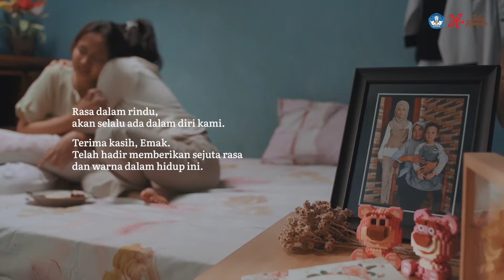Rasa dalam Rindu | Official Trailer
Rasa dalam rindu
Melintas waktu, mengikat jiwa
Menyatu dalam lautan kenangan
Merajut kisah hingga ke ujung rasa

Rasa akan selalu ada dalam diri kita.
Terima kasih untuk yang telah hadir memberikan sejuta rasa
dan warna dalam hidup ini.

Rasa dalam Rindu, segera di Jalur Rempah RI!🔜